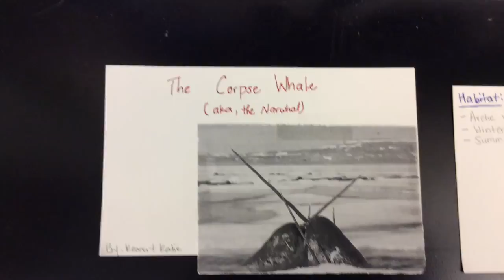Narwhals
Keanu
Katie